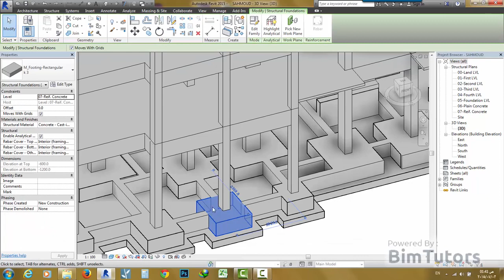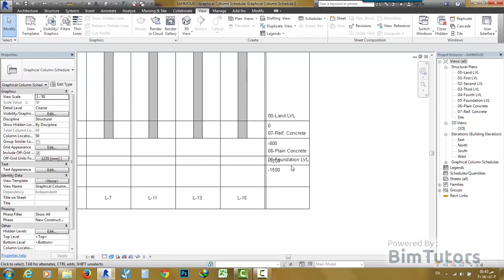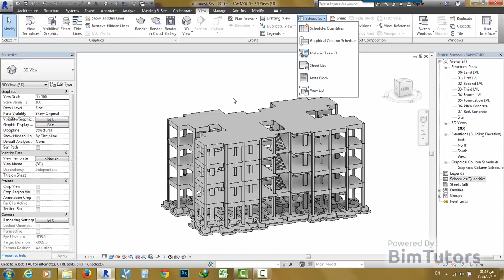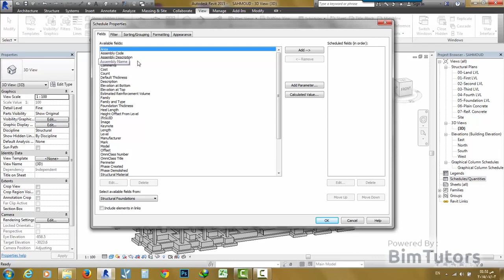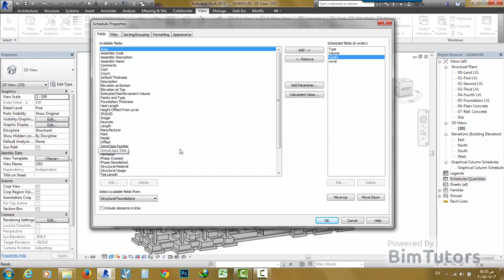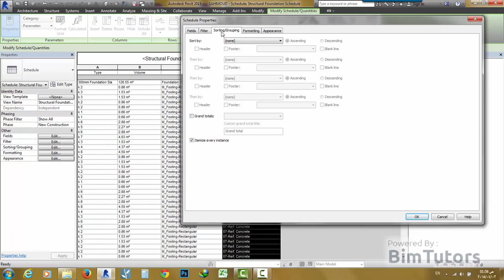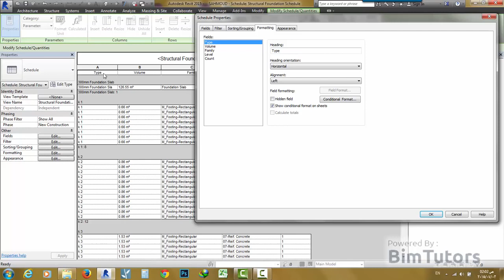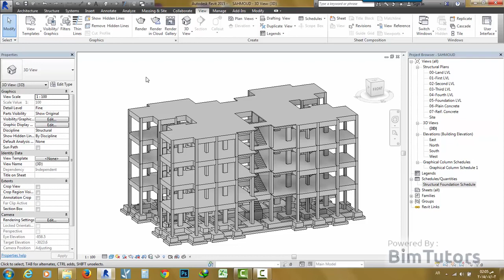01 أساسيات حصر الكميات باستخدام الـ Revit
SS
RR